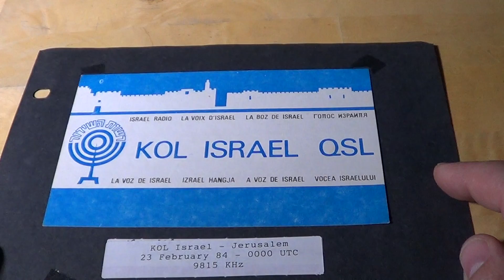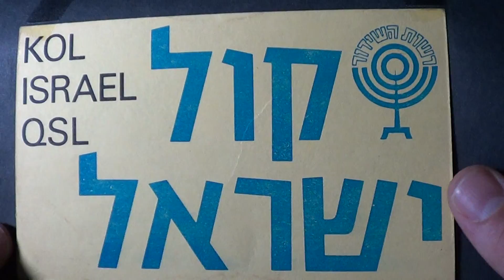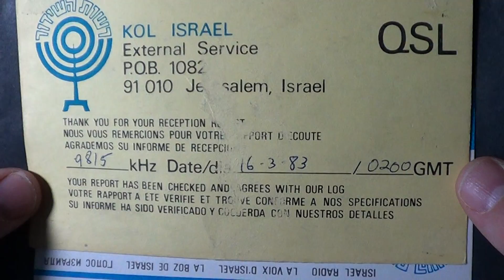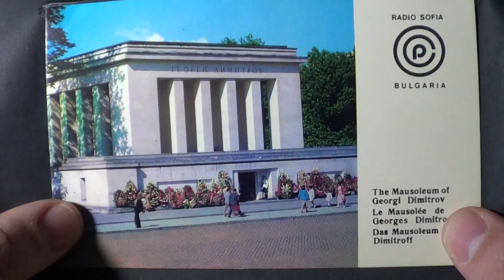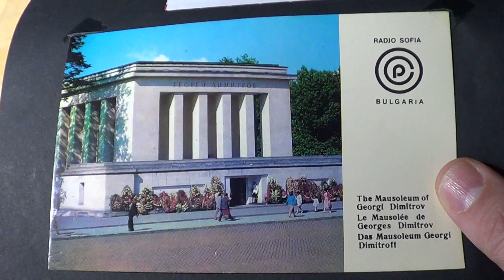QSL Cards Collection KOL Israel and Radio Sofia bulgaria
Israel and Bulgaria QSL cards